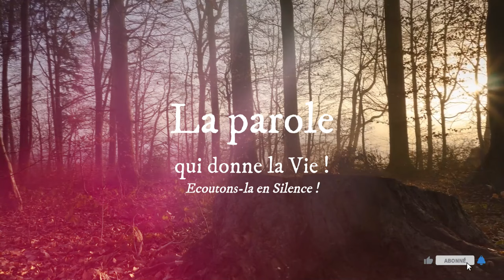Parole de Dieu de chaque jour * 31 Janvier 2024 : « Un prophète n’est méprisé que dans son pays »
Homélie du jour - 27 Janvier 2024

Contacts du père directeur Abbé Godefroy ABENE EYE :
Contacts du Président de Radio Maria Gabon Mr. Didier MEBALEY :
LECTURES DE LA MESSE
PREMIÈRE LECTURE
« C’est moi qui ai péché, c’est moi qui suis coupable ; mais ceux-là, le troupeau, qu’ont-ils fait ? » (2 S 24, 2.9-17)

    le roi David dit à Joab, le chef de l’armée, qui était près de lui :
« Parcourez toutes les tribus d’Israël, de Dane à Bershéba,
et faites le recensement du peuple,
afin que je connaisse le chiffre de la population. »
    Joab donna au roi les chiffres du recensement :
Israël comptait huit cent mille hommes capables de combattre,
et Juda cinq cent mille hommes.
    Mais après cela, le cœur de David lui battit
d’avoir recensé le peuple,
et il dit au Seigneur :
« C’est un grand péché que j’ai commis !
Maintenant, Seigneur,
daigne passer sur la faute de ton serviteur,
car je me suis vraiment conduit comme un insensé ! »
    Le lendemain matin, David se leva.
Or la parole du Seigneur avait été adressée au prophète Gad,
le voyant attaché à David :
    « Va dire à David : Ainsi parle le Seigneur :
Je vais te présenter trois châtiments ;
choisis l’un d’entre eux,
et je te l’infligerai. »
    Gad se rendit alors chez David et lui transmit ce message :
« Préfères-tu qu’il y ait la famine dans ton pays
pendant sept ans ?
Ou bien fuir devant tes adversaires lancés à ta poursuite,
pendant trois mois ?
Ou bien la peste dans ton pays
pendant trois jours ?
Réfléchis donc, et vois
ce que je dois répondre à celui qui m’a envoyé. »
    David répondit au prophète Gad :
« Je suis dans une grande angoisse…
Eh bien ! tombons plutôt entre les mains du Seigneur,
car sa compassion est grande,
mais que je ne tombe pas
entre les mains des hommes ! »
    Le Seigneur envoya donc la peste en Israël
dès le lendemain jusqu’à la fin des trois jours.
Depuis Dane jusqu’à Bershéba,
il mourut 70 000 hommes.
    Mais lorsque l’ange du Seigneur
étendit la main vers Jérusalem pour l’exterminer,
le Seigneur renonça à ce mal,
et il dit à l’ange exterminateur :
« Assez ! Maintenant, retire ta main. »
L’ange du Seigneur se trouvait alors
près de l’aire à grain d’Arauna le Jébuséen.
    David, en voyant l’ange frapper le peuple,
avait dit au Seigneur :
« C’est moi qui ai péché, c’est moi qui suis coupable ;
mais ceux-là, le troupeau, qu’ont-ils fait ?
Que ta main s’appesantisse donc sur moi
et sur la maison de mon père ! »

PSAUME
(Ps 31 (32), 1-2, 5, 6, 7)
R/ Enlève, Seigneur,
l’offense de ma faute. (cf. Ps 31, 5c)

Heureux l’homme dont la faute est enlevée,
et le péché remis !
Heureux l’homme dont le Seigneur ne retient pas l’offense,
dont l’esprit est sans fraude !

Je t’ai fait connaître ma faute,
je n’ai pas caché mes torts.
J’ai dit : « Je rendrai grâce au Seigneur
      en confessant mes péchés. »
Et toi, tu as enlevé
l’offense de ma faute.

Ainsi chacun des tiens te priera aux heures décisives ;
même les eaux qui débordent ne peuvent l’atteindre.
Tu es un refuge pour moi, mon abri dans la détresse ;
de chants de délivrance, tu m’as entouré.

ÉVANGILE
« Un prophète n’est méprisé que dans son pays » (Mc 6, 1-6)
Alléluia. Alléluia.
Mes brebis écoutent ma voix, dit le Seigneur ;
moi, je les connais, et elles me suivent.

    Jésus se rendit dans son lieu d’origine,
et ses disciples le suivirent.
    Le jour du sabbat,
il se mit à enseigner dans la synagogue.
De nombreux auditeurs, frappés d’étonnement, disaient :
« D’où cela lui vient-il ?
Quelle est cette sagesse qui lui a été donnée,
et ces grands miracles qui se réalisent par ses mains ?
    N’est-il pas le charpentier, le fils de Marie,
et le frère de Jacques, de José, de Jude et de Simon ?
Ses sœurs ne sont-elles pas ici chez nous ? »
Et ils étaient profondément choqués à son sujet.
    Jésus leur disait :
« Un prophète n’est méprisé que dans son pays,
sa parenté et sa maison. »
    Et là il ne pouvait accomplir aucun miracle ;
il guérit seulement quelques malades
en leur imposant les mains.
    Et il s’étonna de leur manque de foi.
Alors Jésus parcourait les villages d’alentour en enseignant.